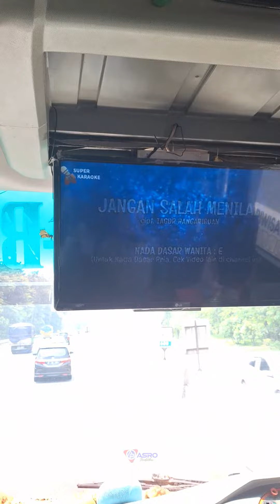Prosesi Keberangkatan IGI Jakarta goes to Bandung